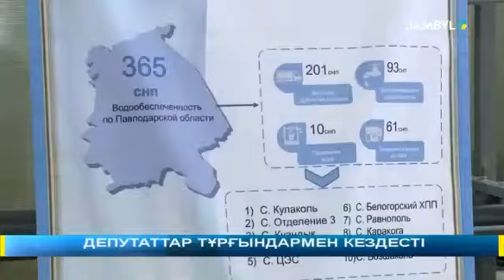Депутаттар тұрғындармен кездесті